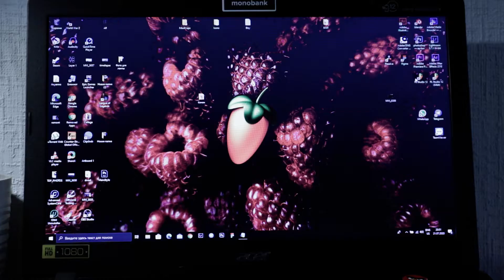Bedroom producer / Arturia MiniLab MkII